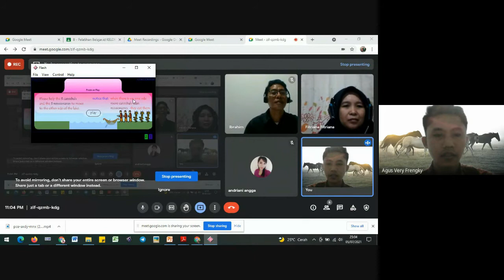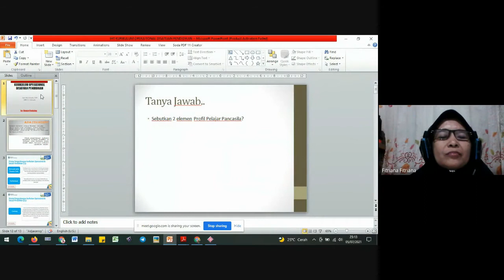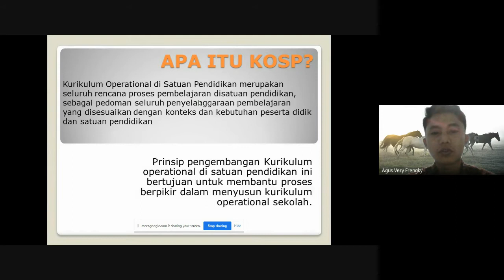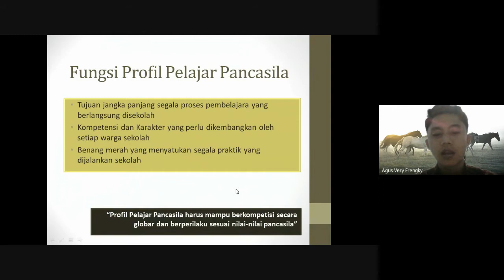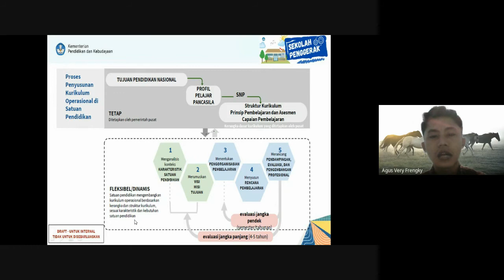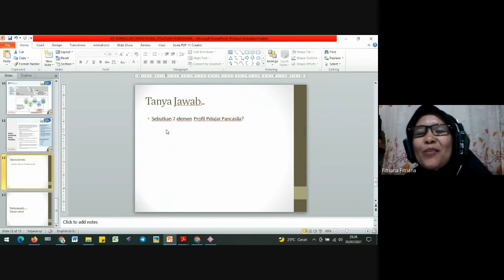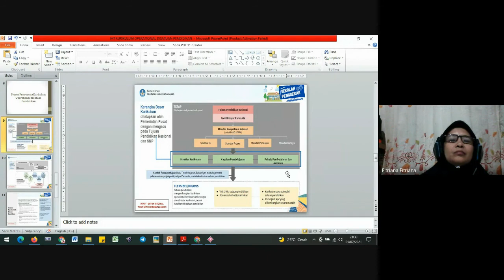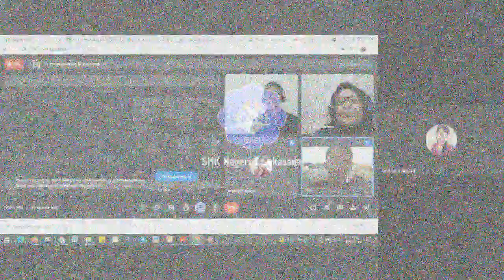IHT - KURIKULUM OPERATIONAL DI SATUAN PENDIDIKAN | DIKLAT KOMITE PEMBELAJARAN SMK PUSAT KEUNGGULAN